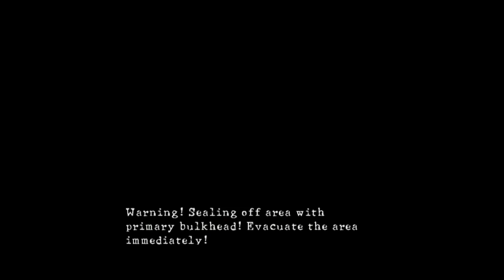Resident Evil 5 Chapter 6-3 PS4 With Perkins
Here you will see me and Perkins play Resident Evil 5 on PS4.
Played on Veteran difficulty.